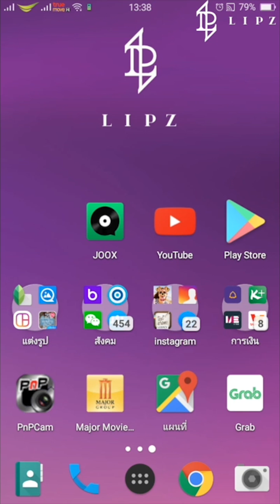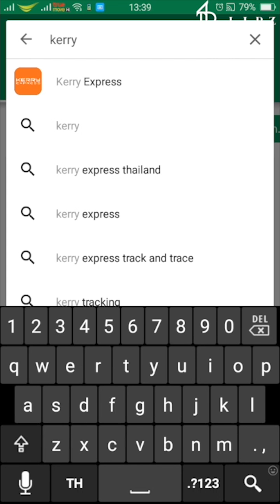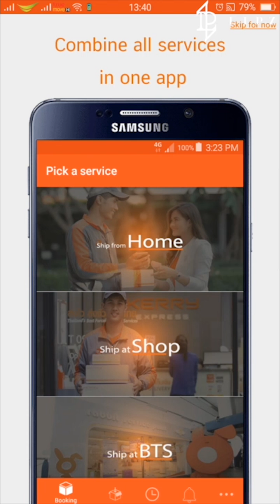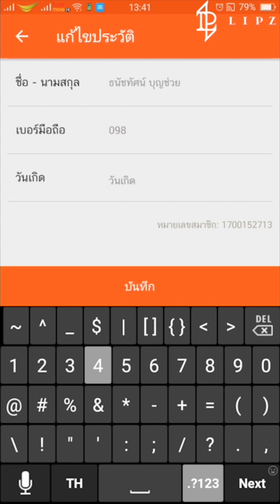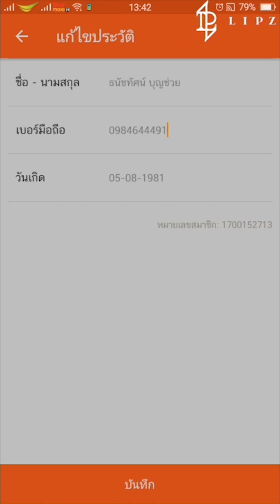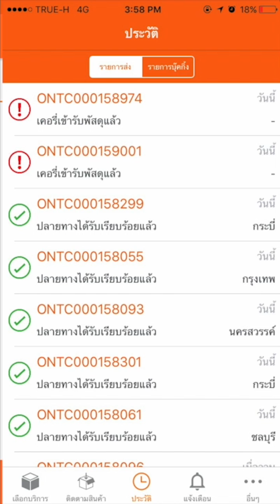การติดตั้ง App Kerry สำหรับตรวจสอบสถานะสินค้า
Kerry Express Application